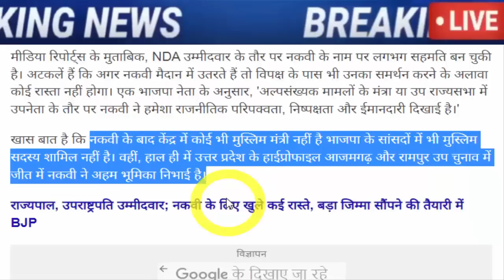अभी अभी : बहोत बड़ी खबर, जरूर देख ले..!